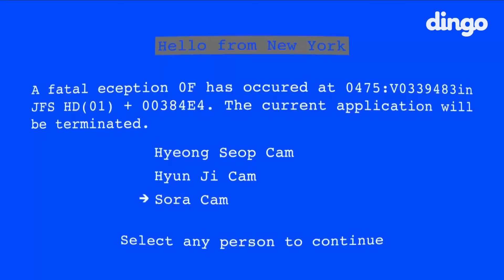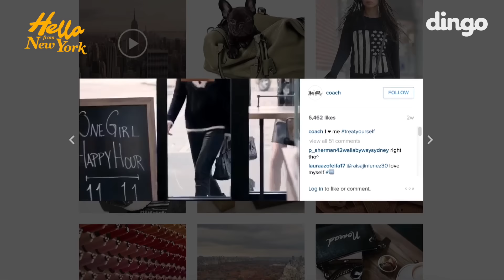Hello from New York S01 🎬E06 신현지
[YGK+TV X DINGO style]
월드 와이드 톱모델, 박형섭, 신현지, 그리고 최소라의 100% 리얼 뉴욕 스토리! Hello from New York!

모델 신현지의 이야기가 지금 시작됩니다!

Like Facebook and follow Instagram for more YGK+ TV news